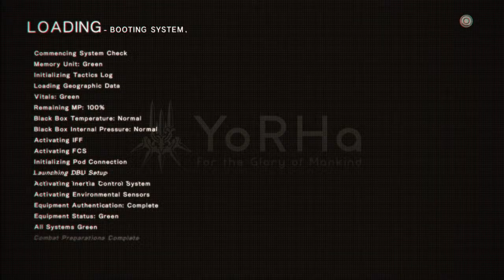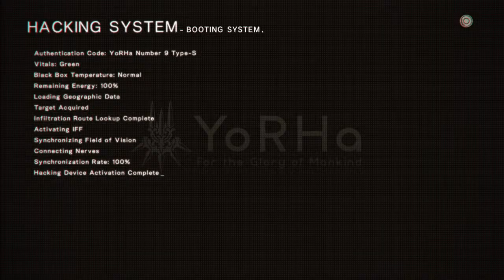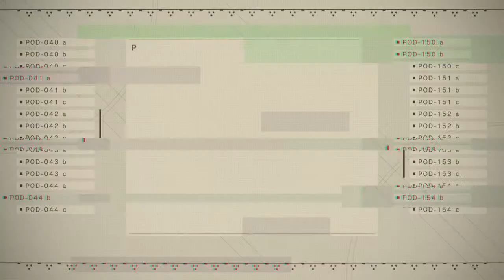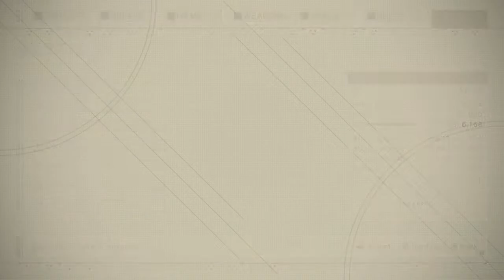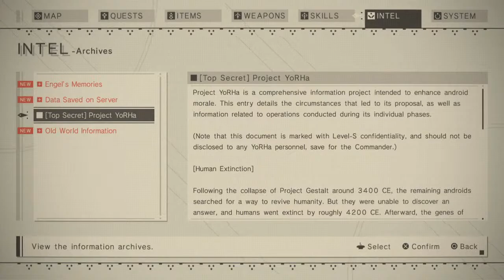Bulbatron plays NieR:Automata - Part 13.5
More NieR:Automata.  Continuing from Part 13, this extra bit shows what I had to replay as a result of having to quit without saving when the game glitched.